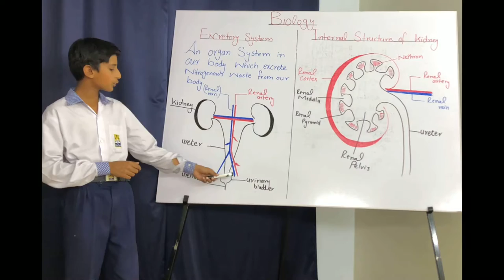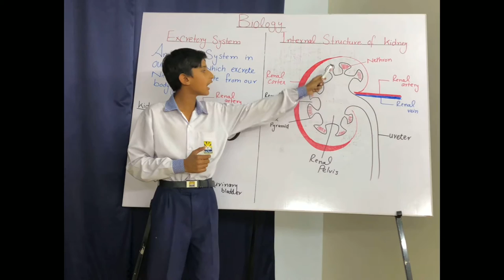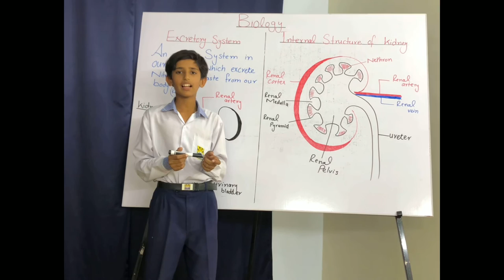Presentation by Muhammad Jeewan